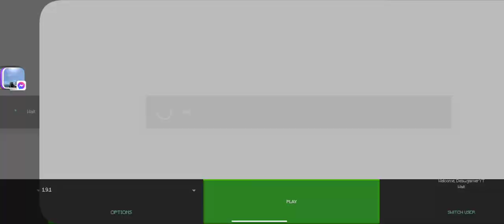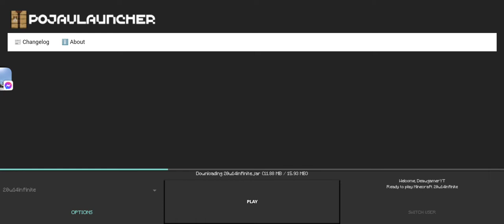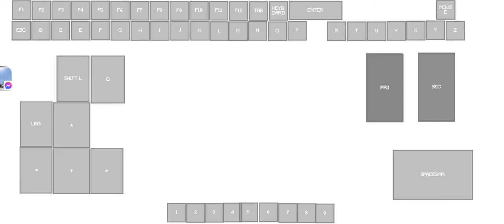กลัวใครๆจะเบื่อ เอาไปดูแล้วสังเกตุกันละกันนะ